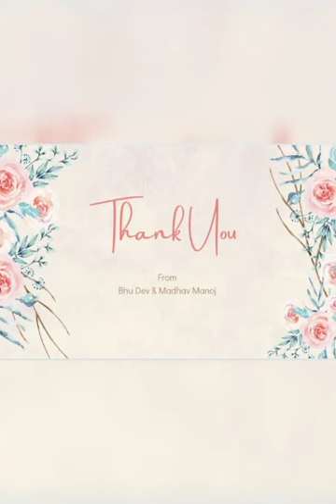Documentary on The forest man : Jadav Molai Payeng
Presented by Bhudev and Madhav manoj of XII B